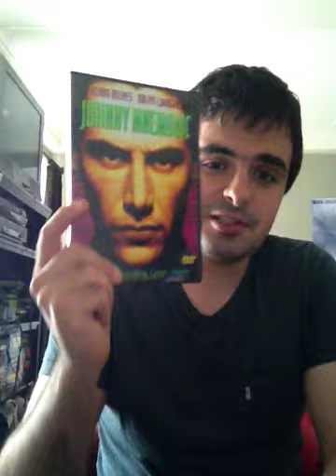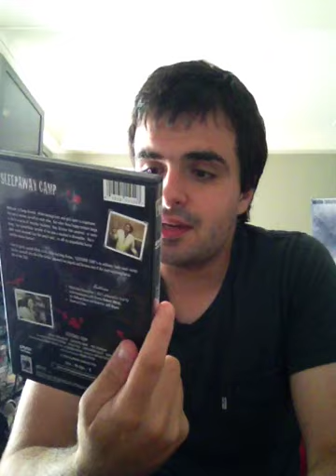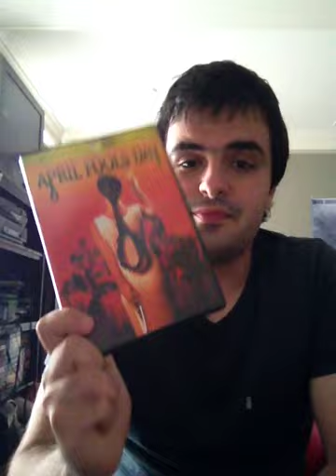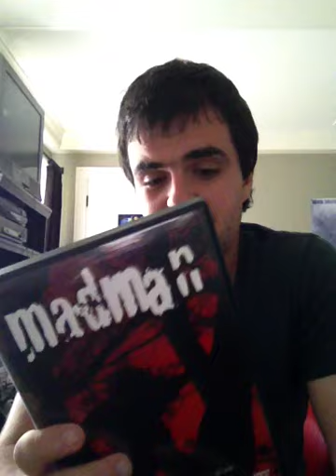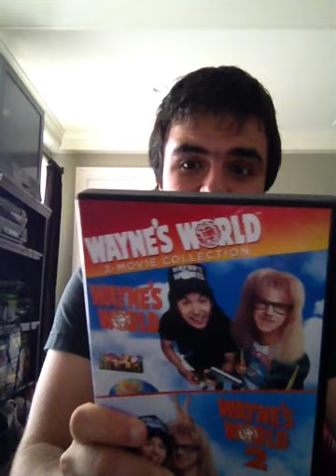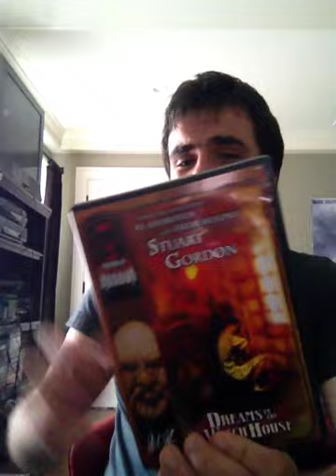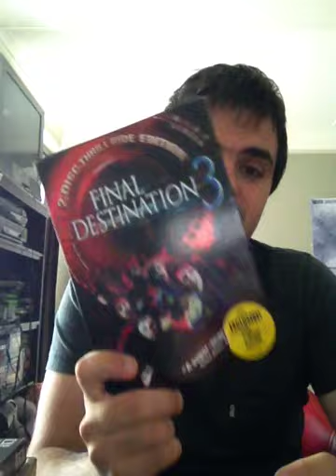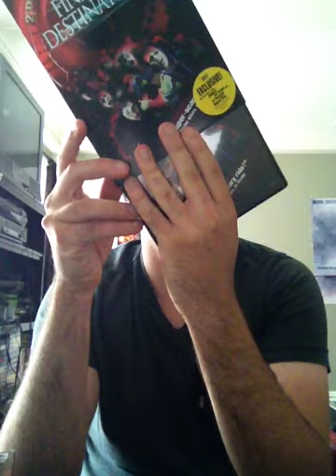DVD/ New Camera Update - 8/14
Today I show off a new camera that I got, and some DVDS I got the past few weeks.